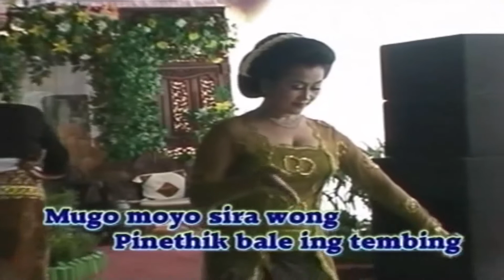PUSPO WARNO - PANGKUR - Tayub ROSO MANUNGGAL - Madiun